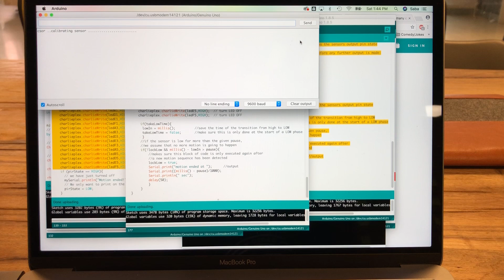PIR Sensor, Charlieplexing, and Serial Monitor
Using Serial Monitor to display PIR Sensor state and activating Charlieplex Board when PIR Sensor perceives motion